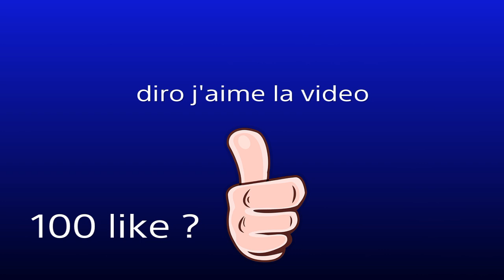2 MCHARMLIN à Los Santos (Feat-adam hamrita)